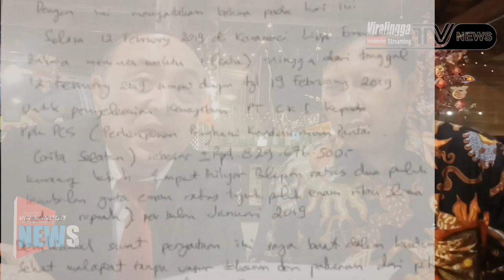PT CARITA KRAKATAU INTERNASIONAL AKUI KEWAJIBANNYA KE PPKPCS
Rapat internal yang berlangsung alot dari pagi hingga malam hari, Selasa (12/02/2019), terkait permasalahan tunggakan kewajiban iuran Pemeliharaan Lingkungan Kondonium,  selama 8 tahun antara PT Carita Krakatau Internasional (CKI)  dengan Ketua Perhimpunan Penghuni Kondonium Pantai Cerita Selatan (PPKPCS)  berhasil dengan kesepakatan bersama diantara kedua belah pihak salah satu tempta di Karawaci.